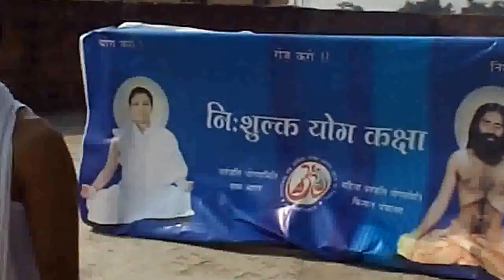Nihsulk yog shivir by Dr Brij Mohan,Yog Pracharak, Patanjali Yogpeeth Haridwar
State-BIHAR,District-BHOJPUR,Month-DECEMBER-2015,Camp No.-03,Date-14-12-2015 To 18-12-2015,Venue-Mastar Mind International Public School,Tetaria, Block-Udwantnagar